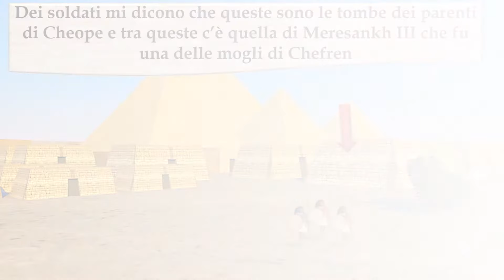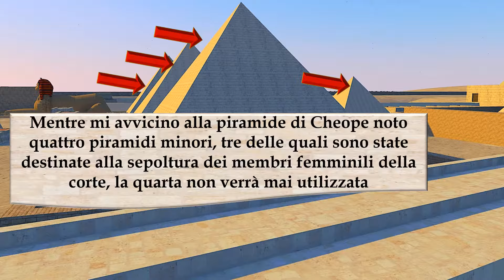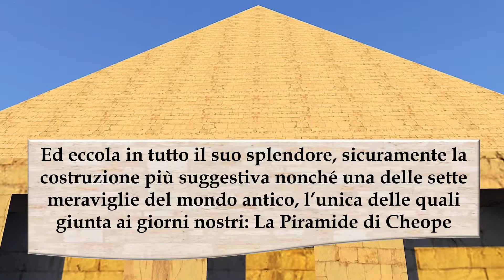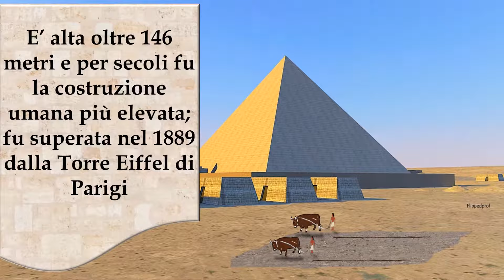Esplorando l'Altopiano di Giza parte 3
Terza ed ultima parte del nostro tour virtuale alla scoperta dell'Altopiano di Giza. In questa terza parte assisteremo a rituali religiosi vedremo altre piramidi e sepolture e uno scriba ci condurrà davanti alla piramide più bella e famosa di tutti i tempi: La Piramide di Cheope